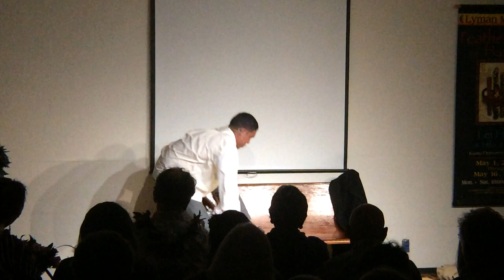My Name Is Opukahaia - Hawaiian Mission Houses - performed by Moses Goods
The Hawaiian Mission Houses’ History Theatre Performances (actors dressed in period costume telling the life events of select individuals) have been bringing Hawaiian history to life since 2011.

Originally developed and presented at a historical figure’s gravesite, these carefully researched and artfully scripted 15 - 20-minute monologues have grown to be a large cast of characters.

The most recent, ʻŌpūkahaʻia, was debuted at Hawaiian Mission Houses on the bicentennial of Henry ʻŌpūkahaʻia’s death, February 17, 2018.

The script of ʻŌpūkahaʻia’s life was researched by Mike Smola at Hawaiian Mission Houses and prepared by actor Moses Goods.  Moses Goods is also the actor who portrays ʻŌpūkahaʻia.  The presentation is moving – and enlightening - on the life and times of ʻŌpūkahaʻia.

Performances are now available for statewide presentations.

Mission Houses coordinates the scheduling of the performances; organizations or individuals sponsoring events where ʻŌpūkahaʻia are to be performed should contact Mike Smola at Hawaiian Mission Houses ( ; .

For performances on the Neighbor Islands, the anticipated cost is $1,500 (which covers the cost of 2 same-day performances, as well as travel and related expenses (with no anticipated overnight expenses)).

Some Background on ‘Ōpūkaha‘ia:

In 1807, a young Hawaiian boy, ʻŌpūkahaʻia, swam out to the ‘Triumph’, a trading ship anchored in Kealakekua Bay.  Both of ʻŌpūkahaʻia’s parents and his younger brother had been slain during the battles on the island.  He set sail for New York, stopping first in China.  He eventually ended up in New Haven CT.

ʻŌpūkahaʻia was eager to study and learn. He “was sitting on the steps of a Yale building, weeping.  A solicitous student stopped to inquire what was wrong, and Obookiah (the spelling of his name, based on its sound) said, ‘No one will give me learning.’”  The student was Edwin Dwight.

Later, the American Board of Commissioners for Foreign Missions (ABCFM) formed the Foreign Mission School; ʻŌpūkahaʻia was one of its first students.  He yearned “with great earnestness that he would (return to Hawaiʻi) and preach the Gospel to his poor countrymen.”

ʻŌpūkahaʻia died on February 17, 1818.  Dwight put together a book, ‘Memoirs of Henry Obookiah’ (the spelling of the name based on its pronunciation).  It was an edited collection of ʻŌpūkahaʻia’s letters and journals/diaries.  The book about his life was printed and circulated after his death.

ʻŌpūkahaʻia, inspired by many young men with proven sincerity and religious fervor of the missionary movement, had wanted to spread the word of Christianity back home in Hawaiʻi; his book inspired missionaries to volunteer to carry his message to the Hawaiian Islands.

On October 23, 1819, the Pioneer Company of missionaries from the American Board of Commissioners for Foreign Missions (ABCFM) from the northeast United States, set sail on the Thaddeus for the Sandwich Islands (now known as Hawai‘i).

After about 160 days at sea, on March 30, 1820, the Pioneer Company of American Protestant missionaries first see the Islands.  Later that day, they learned the kapu was abolished, Kamehameha died and Liholiho was now King.  They landed at Kailua-Kona on April 4, 1820.